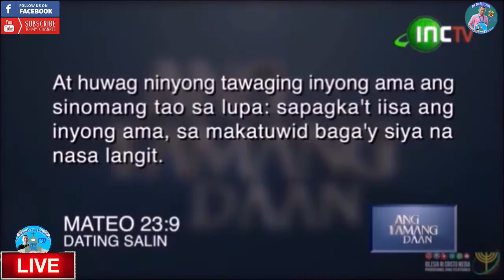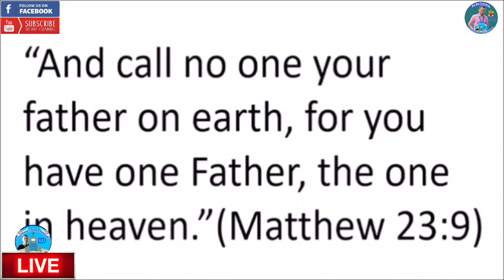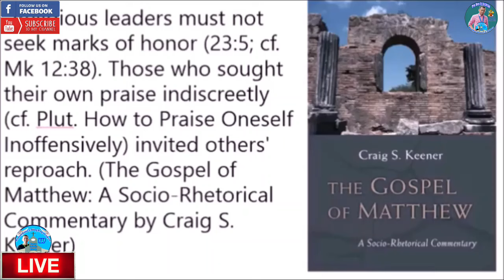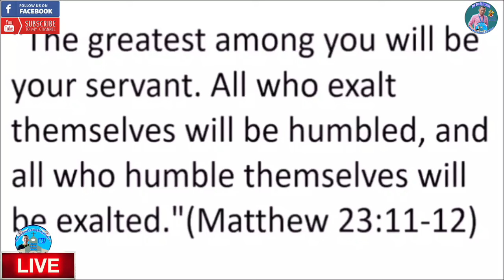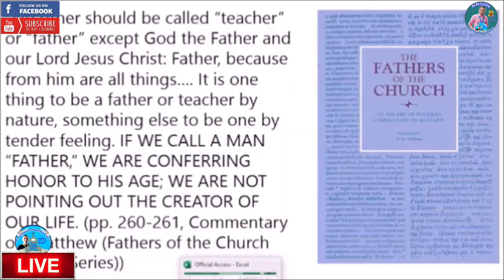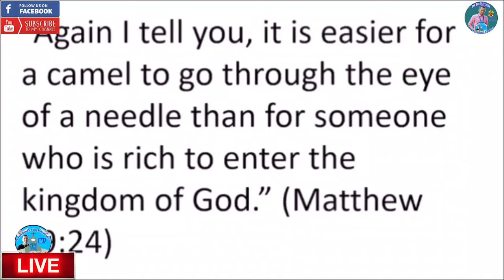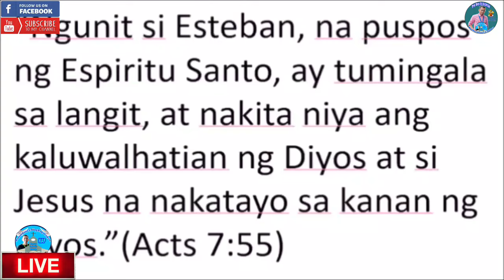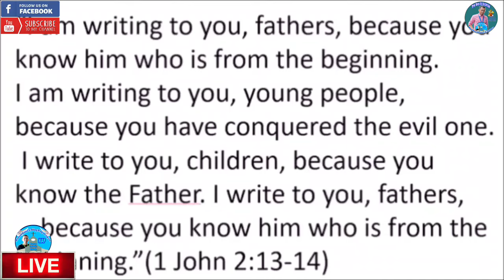HALA!! MALI daw ang PAGtawag na father sa mga PARI?